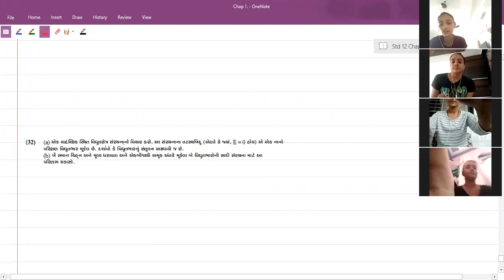29-06-21 std 12 part 2